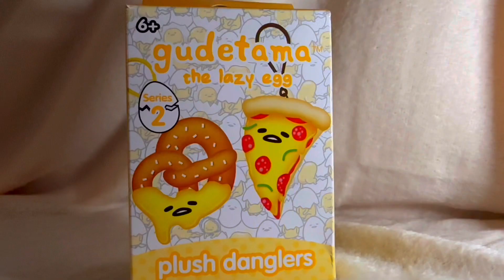Gudetama Plush Danglers Unboxing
I am unboxing Gudetama aka the lazy egg plush dangler